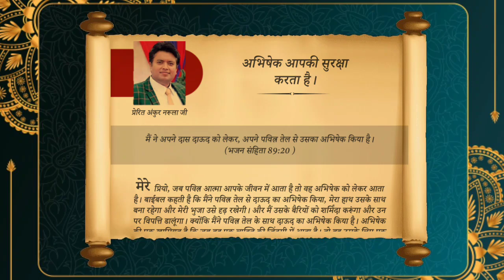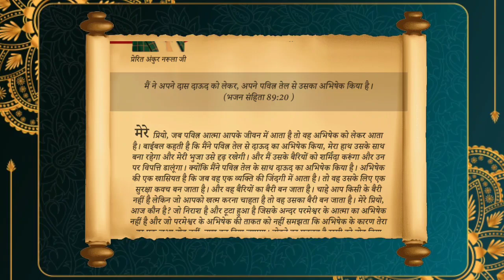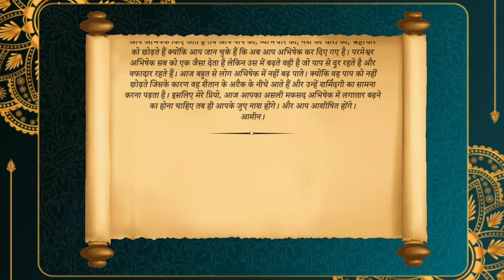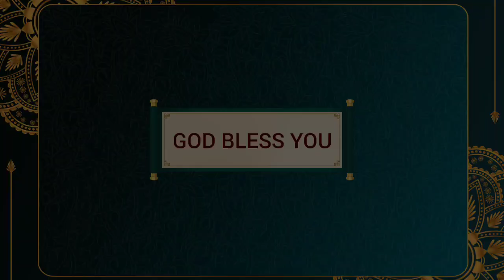अभिषेक आपकी सुरक्षा करता है | By Apostle Ankur Narula | The Book Of My Prophecy | 25-सितंबर-2023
अभिषेक आपकी सुरक्षा करता है | Sermon By Apostle Ankur Yoseph Narula | Book Of My Prophecies 25 September 2023